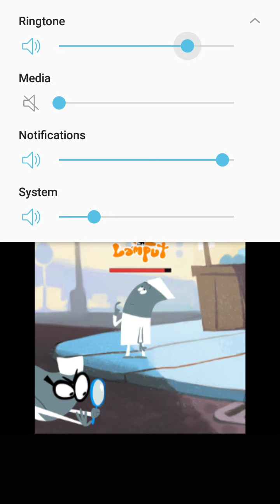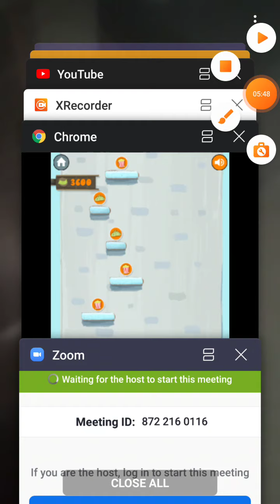(Lamput Game) Lamput Jump